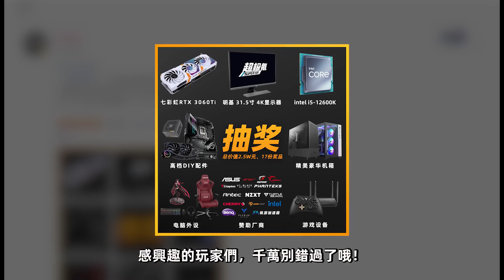NVIDIA正式公布RTX 2050顯卡：配備4GB顯存、對標移動端GTX 1650，終於無緣挖礦「超極氪」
NVIDIA正式公布全新一代輕薄本顯卡
RTX 2050、MX570、MX550
其中RTX 2050、MX570對標GTX 1650
MX550對標GTX 1050Ti，
都將2022年春季發售